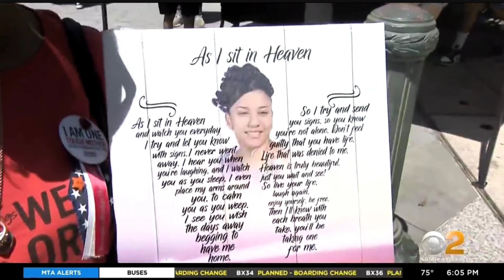Gun control rallies continue in Foley Square for Wear Orange Weekend